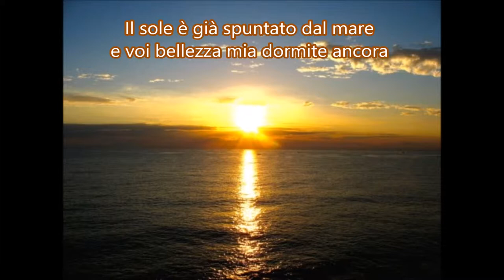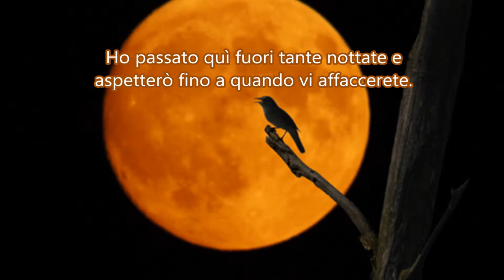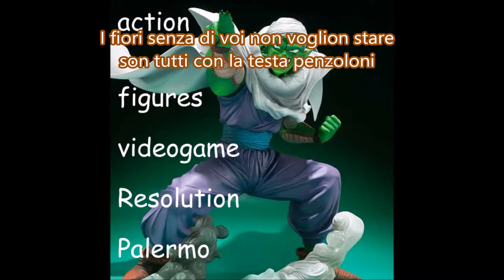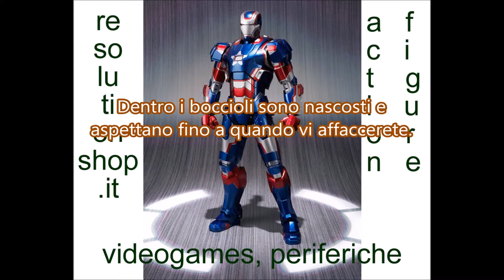E vui durmiti ancora(Calì-Formisano) cover di Salvatore La Grassa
I versi di "E vui durmiti ancora" costituiscono una poesia scritta nel 1910 da Giovanni Formisano(Catania, 1878 - Catania, 1962). Il musicista Gaetano Emanuel Calì(Catania, 1885 -- Siracusa, 1936), sempre nel 1910, ne fu colpito e la musicò già allora, senza però pubblicarla. Tuttavia la versione musicata rimase solo un progetto personale e dovette attendere il 1927 per essere finalmente incisa a Firenze, presso lo studio fonico Mignani, dove l'Autore, era anche un buon cantante, incise buona parte dei suoi lavori. La canzone non ebbe un gran successo finchè non fu interpretata dall'attrice e soprano d'operetta Tecla Scarano, evento accaduto negli anni 30 al Teatro Sangiorgi di Catania.
Questa mia interpretazione è recentissima e si sente che la voce non è più quella di vent'anni fa. La canzone ha bisogno di una voce con buona estensione(va dal Do di base al Sol acuto), non è uno scherzo cantarla. Nel filmato c'è il testo tradotto in italiano. Il testo in siciliano è il seguente:
Lu suli è già spuntatu tra lu mari
e vui bidduzza mia durmiti ancora,
l'aceddi sunnu stanchi di cantari
e affriddateddi aspettanu ccà fora,
supra 'ssu balcuneddu su' pusati
e aspettanu quann'è cca v'affacciati

Ritornello
Lassati stari, non durmiti chiùi,
ccà 'mmenzu a iddi dintra a 'sta vanedda
ci sugnu puru iù ch'aspettu a vui
pri vidiri 'ssa facci accussi bedda
passu ccà fora tutti li nuttati
e aspettu sulu quannu v'affacciati

Li ciuri senza vui nun ponnu stari
su tutti cu' li testi a pinnuluni,
ognunu d'iddi nun voli sbucciari
si prima non si grapi 'ssu balcuni,
dintra lu buttuneddu su' ammucciati
e aspettanu quann'è ca v'affacciati

Ritornello
Lassati stari.

Traduzione in italiano:
Il sole è già spuntato dal mare
e voi bellezza mia dormite ancora
gli uccelli sono stanchi di cantare
e infreddoliti aspettano quì fuori
Sopra questo balconcino son posati e
apetteranno fino a quando vi affaccerete.

Lasciate stare, non dormite più,
perché insieme a loro, giù nel cortile
Ci sono pure io che aspetto a Voi
per vedere questo volto tanto bello.
Ho passato quì fuori tante nottate e
aspetterò fino a quando vi affaccerete.

I fiori senza di voi non voglion stare
son tutti con la testa penzoloni
Ognuno di loro non vuole sbocciare
se prima non si apre questo balcone.
Dentro i boccioli sono nascosti e
aspettano fino a quando vi affaccerete.

Ritornello:
Lasciate stare, non dormite più,ecc.ecc.